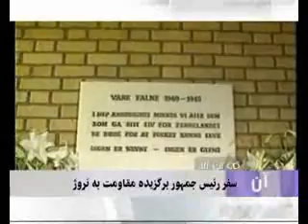آن كه مي آيد35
برنامه آنكه ميايد مهر 89 :
  تصويب رئيس جمهوري برگزيده مقاومت مريم رجوي در اجلاس شورا ملي مقاومت در تبعيد و
نشست ابلاغ رئيس جمهوري برگزيده مقاومت در اشرف توسط رهبر مقاومت آقاي مسعود رجوي  - ق.دوم- سيماي آزادي تلويزيون 8.8.89 آبان